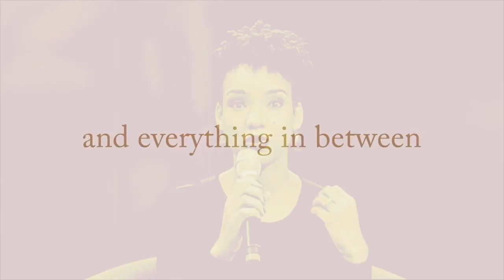HOW TO MOVE IN SILENCE